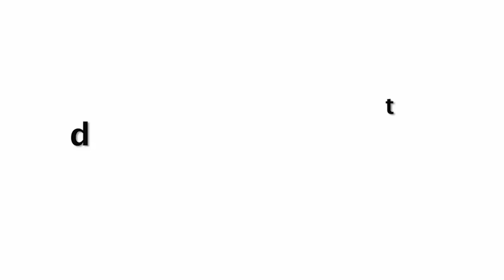Malaika Arora Gorgeous Look For Holi 2021